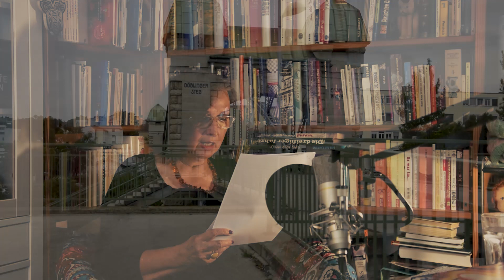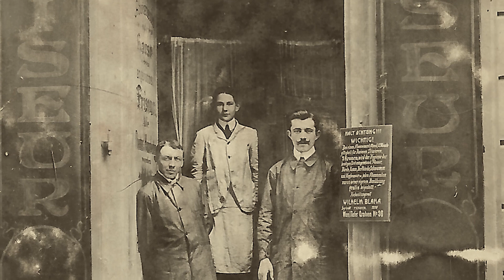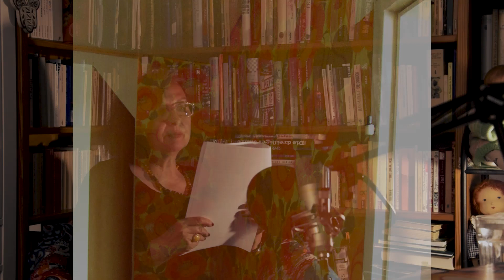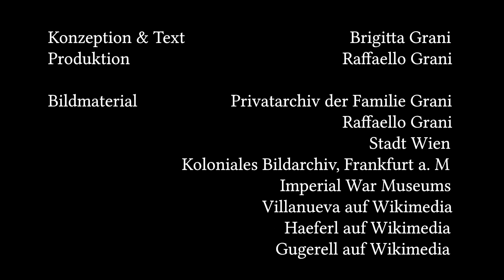Eine Brigittenauer Familiengeschichte - Eine Erzählung von und mit Brigitta Grani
Dieser Film entstand in Zusammenarbeit mit dem verein::kunst.projekte:: anlässlich des 120-jährigen Bestehens des 20. Wiener Gemeindebezirks Brigittenau.